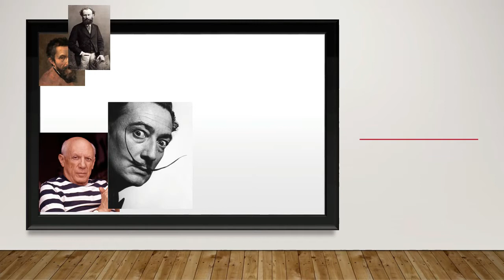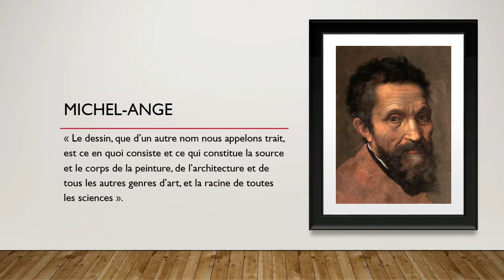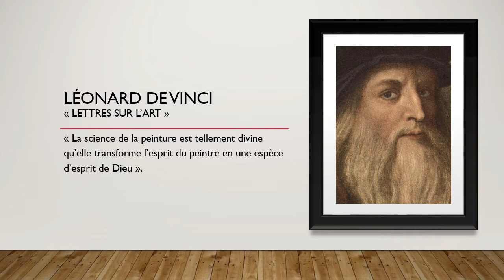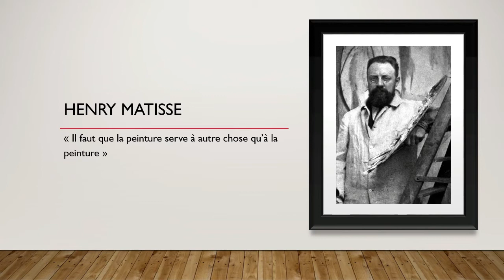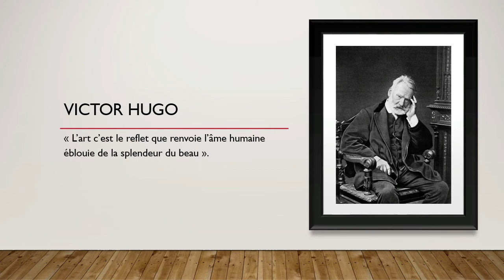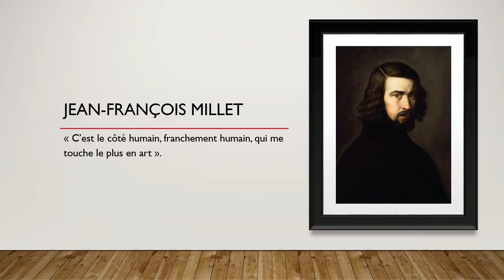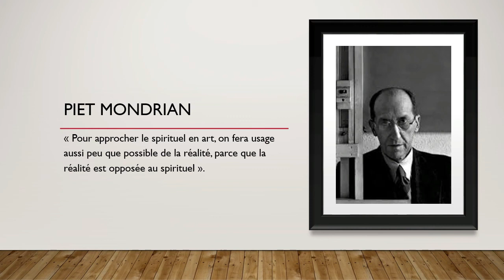22 CITATIONS SUR L’ART